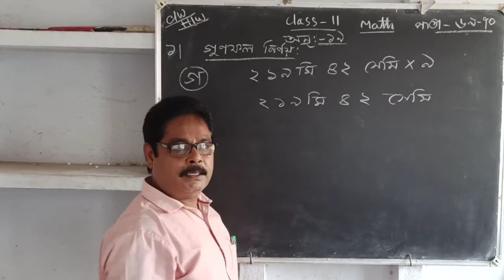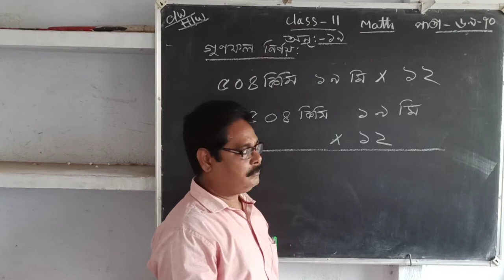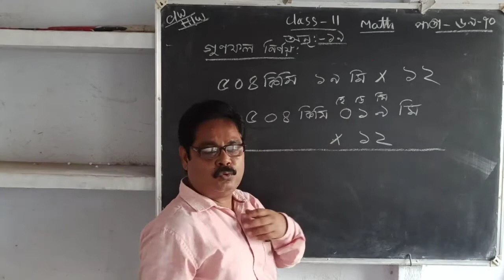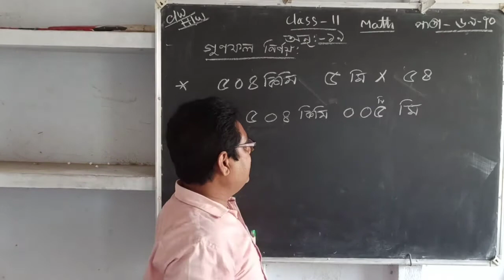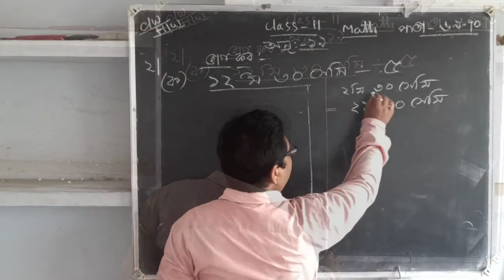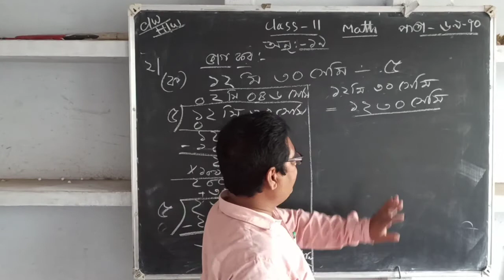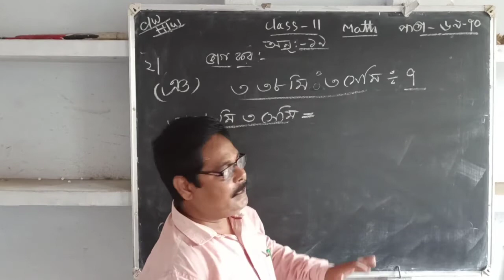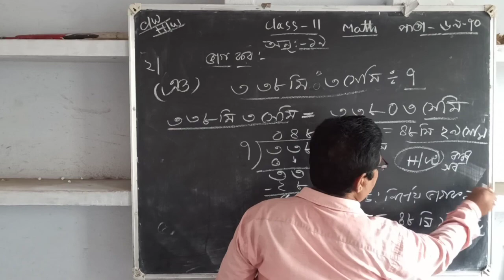দৈর্ঘ্য পরিমাপের গুণ ও ভাগ ফল নির্ণয় / Determining the multiplication and division / math